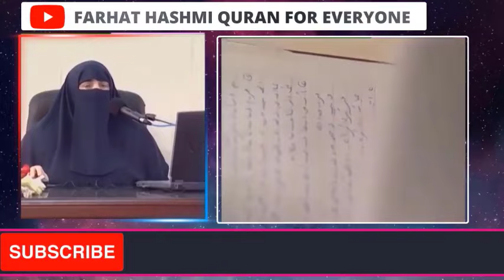Nabi s a w par darood o salam bhjny k mukhtlif darood | By Dr Farhat Hashmi